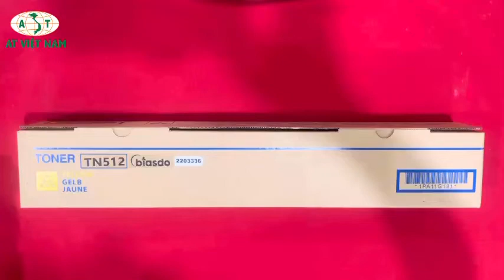Mực Photocopy konica minolta bizhub C454/C554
Thông số kỹ thuật:

- Mã mực TN 512Y (đặt hàng 02 ngày )

- Loại mực : Photo đen trắng/màu

- Màu mực : Yellow - vàng

- Dùng cho máy :

Konica Minolta bizhub C454

Konica Minolta bizhub C454e

Konica Minolta bizhub C554

Konica Minolta bizhub C554e

- Trang in : 25.000 bản

- Xuất xứ         : Trung Quốc

- Thương hiệu : AT Việt Nam

- Chất Lượng   : Hàng mới 100% Nguyên đai,nguyên kiện.

- Đơn Giá         : Chưa bao gồm thuế  - Phí Dịch Vụ (Tham khảo bên dưới)